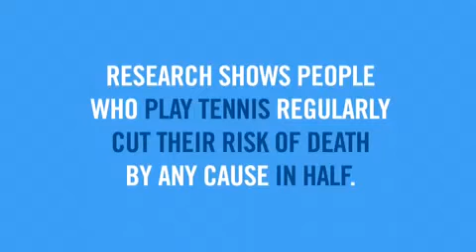Tennis Makes You Invincible